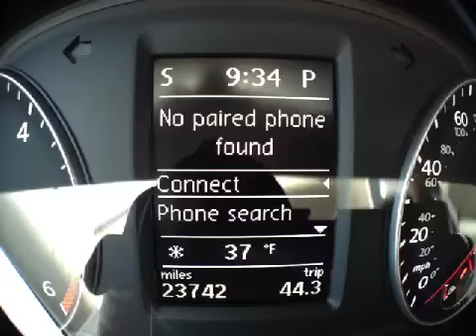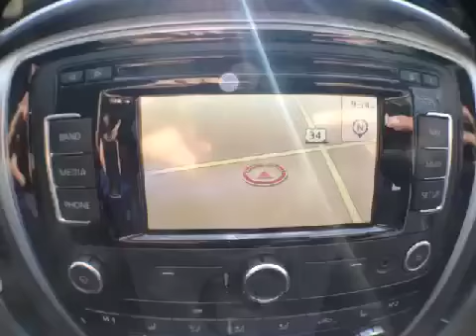2012 Volkswagen Passat TDI SE NAVI @ Continental Audi - Naperville IL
2012 Volkswagen Passat TDI SE NAVI  @ Continental Audi - Naperville IL